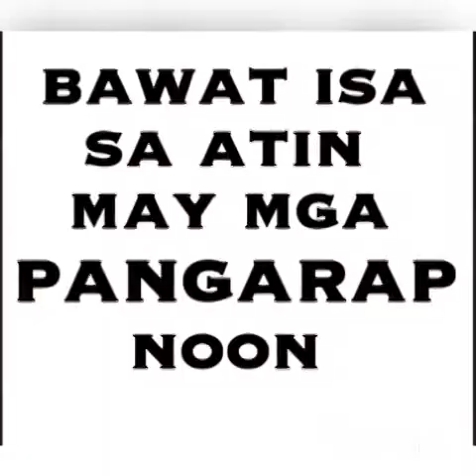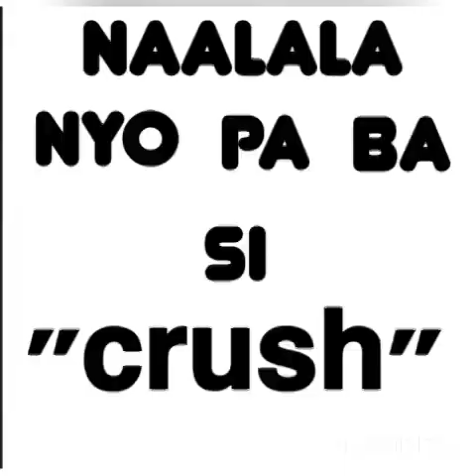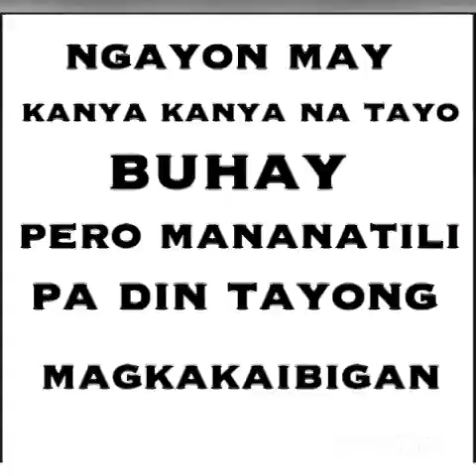HIGH SCHOOL LIFE CSA BINAN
4 - D